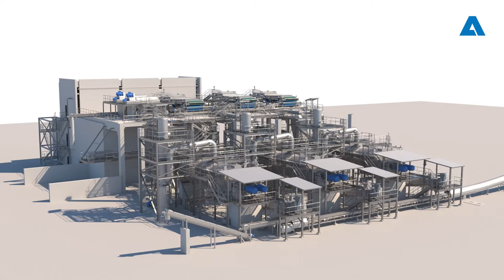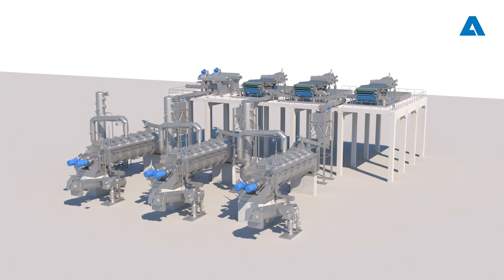ANDRITZ sludge drying solutions for pulp mills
Pulp mills use large amounts of water during the production of pulp and all of these end up in their waste water treatment facilities, where generally three different sludge streams are created:
In the ANDRITZ sludge drying solution the liquid sludge is dewatered and dried and then transformed into high calorific value pellets which can be used as fuel. The pellets can either be reused in the mill or sold outside, thus turning waste into value. The water is returned to the waste water treatment plant for a second cleaning stage and is then used as process water.